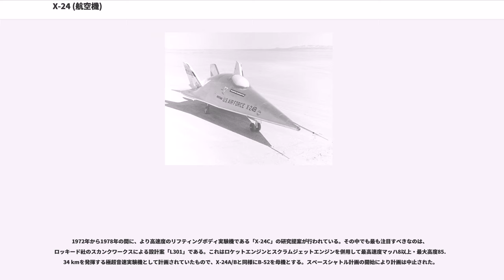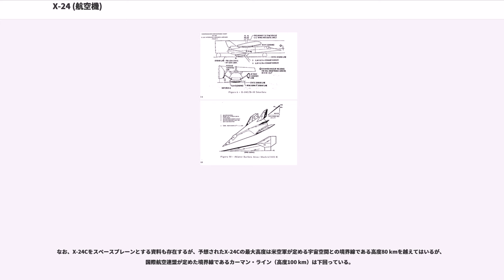X-24 (航空機)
X-24は、アメリカ空軍とNASAによって共同開発された実験航空機。計画はPILOTと名づけられた。マーティン・マリエッタ社によって製造された。

この航空機は、無動力再突入機の一案であるリフティングボディの概念実証の為に製作され、試験結果は、後のスペースシャトルにも生かされている。X-24Aが1機製作され、後にX-24Bに改装された。また、X-24Aに先駆けてほぼ同一の機体にターボジェットエンジンを装備した研究機「SV-5J」が2機製作されているが、飛行は行われなかった。

X-24計画はNASAドライデン飛行研究センターとアメリカ空軍の共同計画であり、機体は1966年に発注されている。マーティン社ではSV-5Pの社内名称で開発を行なっている。実験の目的は機体操縦性の研究、宇宙往還機における大気圏突入後の滑空および予定地への着陸可能性などの能力を証明する為に行われた。リフティングボディは大気圏内を飛行するにあたり、機体そのものより揚力が発生している。尾翼などによる制御を加えることによって、安定した操縦と機体のコントロールを可能にしている。X-24はM2-F1、M2-F2、M2-F3に続く、アメリカ合衆国で4番目の有人リフティングボディ機である。

X-24Aは太い涙滴状の形状を有し、機体尾部に3枚の垂直尾翼を持つ。外側の垂直尾翼に方向舵をもつほか、胴体末尾に上側2枚、下側2枚のエレボンを持つ。自力での離陸は行わず、高度13.7km付近までNB-52Bに搭載されて上昇し、そこからの投下・滑空の後にロケットエンジンを使用して上昇する。初期は動力装置がなく、滑空飛行のみであった。なお、SV-5Jの機体形状はX-24Aとほぼ同一であるが、機体下部にエアインテークがある点が異なる。

X-24は本来概念の調査の為にHL-10と同じように28回の飛行を行っている。なお、動力はXLR11ロケットエンジンを使用しており理論的には37.7kNの推進力を得ている。

飛行試験はエドワーズ空軍基地にて行われており、1969年4月17日にNB-52Bより投下され、滑空による初飛行を行った。初めて動力飛行に変わったのは1970年3月19日である。記録されたX-24Aの最高時速は、ジョン・マンクの操縦によって1970年10月14日に到達したマッハ1.15（1,667km/h）、最高到達高度は21.8kmに上った。

なお、オハイオ州のライト・パターソン空軍基地・国立アメリカ空軍博物館には「X-24A」として展示されている機体があるが、X-24Aは後述のようにX-24Bへと改造されているため、X-24Aとしては現存していない。国立アメリカ空軍博物館の展示機は、SV-5Jの原寸模型を「X-24A」として展示しているものである。また、もう1機のSV-5Jはアメリカ空軍士官学校に展示されている。

丸みを帯びた形状のX-24Aはより安定した飛行を行なうために、大規模に改装された。外形は大きく異なっており、名称もX-24Bに変更されている。X-24Bは、高マッハ数飛行での試験を目的とした、“フライングアイロン”と称される緩やかにふくらみを帯びた機体上面と平坦な底部を持つ。ノーズ部は引き伸ばされ、全長も5.84mまで伸ばされたことにより、平面形は細長いダブルデルタ形に変化。小さいながらも後退角60度の外翼・主翼が設けられた。主翼前縁はノーズへと緩やかに結ばれている。これはマーチンSV-5Jの試験結果に基づくものだった。なお、X-24Aの機体形状と研究成果は、後に国際宇宙ステーションからの往還機X-38の製作のための技術としても役立つこととなる。

このX-24Bへの改装は、より大気圏再突入機を意識したためであり、揚効比の向上を目的としている。空軍飛行研究所によるものであり、マーティン・マリエッタ社が改装を行なった。

X-24Bは、動力の有さない大気圏再突入機の滑空による着陸も操縦可能であることを証明した。X-24Bの初飛行は、1973年8月1日に滑空飛行で行われた。同年11月15日には動力飛行に成功している。X-24Bの最高速度は1974年10月25日の16回目の飛行でマイケル・ラブが記録したマッハ1.76（1,873km/h近く）であり、最高到達高度は22.59kmであった。

1975年9月23日に行われた最終飛行までの間、全36回の飛行を行っており、うち2回はエドワーズ...